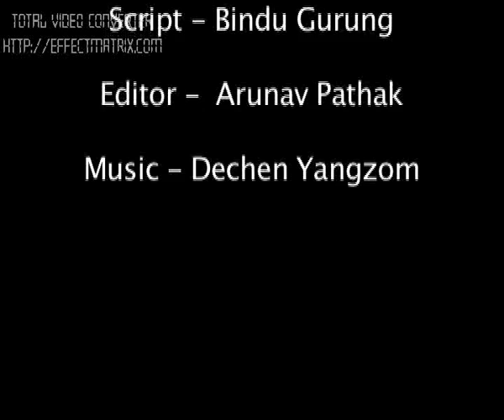Fashion Documentary - Paljor Gyabak's studio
A project by Bindu Gurung, Dechen Yangzom, Choki Pelden ,Dema  And Arunav Pathak on Paljor Gyabak's FLAME STUDIO AND FASHION GROOMING